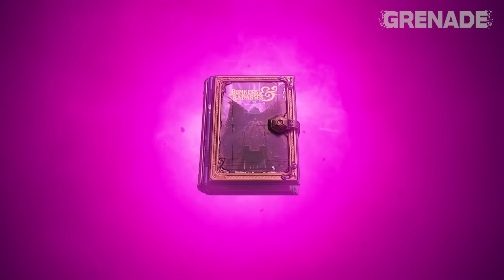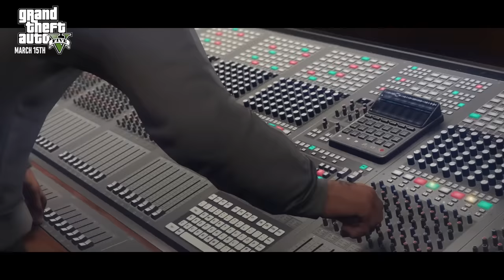10 New Games March (2 FREE GAMES)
March is here! It's awesome! vidya gaems!

0:00 - Intro
0:24 - Tiny Tina's Wonderlands - March 25th - First Person Shooter/RPG - PS4, PS5, Xbox one, Xbox Series, PC
01:29 - WWE 2K22 - March 11th - Professional Wrestling Sim/Arcade - PS4, PS5, Xbox One and Series X/S, PC
02:29 - Ghostwire Tokyo -  March 25th - First Person Action Adventure - PS5 and PC
03:13 - GTA 5 - March 15th - Open World Crime Action - Next Gen Version PS5 and Xbox Series X/S
04:01 - FREE GAME GTA Online - March 15th - Online Crime Action - PS5 version free for 3 months
04:43 - FREE GAME Bunny Raiders - OUT NOW - Twin Stick Shooter - PS5
05:27 - FREE TRAIL GAME Cyberpunk 2077 - OUT NOW UNTIL MARCH 15th - FREE TRAIL ON PS5 & XBOX SERIES
05:58 - FREE GAME DELAYED - Rumbleverse - Melee Battle Royale - PS, Xbox, Switch PC
06:21 - Babylon's Fall - March 3rd - Hack and Slash Co-op - PS4, PS5, PC
06:58 - Gran Turismo 7 - March 4th - Simulation Racer - PS4, PS5
07:58 - Shadow Warrior 3 - March 1st - First Person Shooter - PS4, Xbox one, PC.